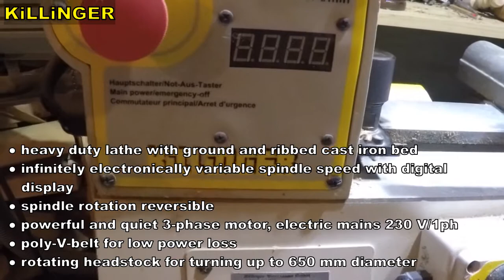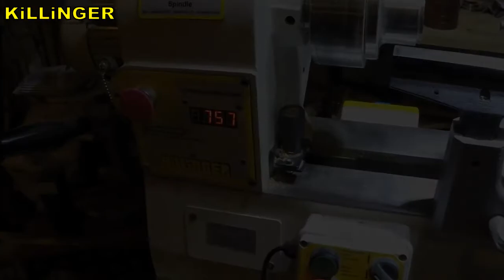Killinger KM 1400 SE woodturning machine overview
Some technical data and picture of the machine, which is used for woodturning works.

I have mainly Axminster tools for that machine.

Used tools:
Killinger KM 1400 SE